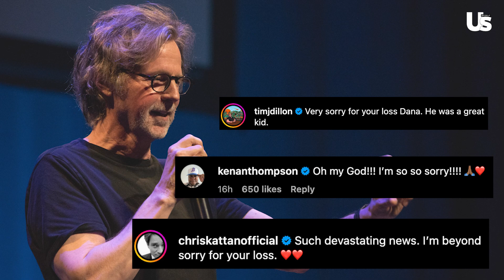Dana Carvey Addresses Son Dex's Death At 32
Matthew Perry's Friends Costars Jennifer Aniston, Courteney Cox, Lisa Kudrow, Matt LeBlanc, and David Schwimmer released a statement on his passing.